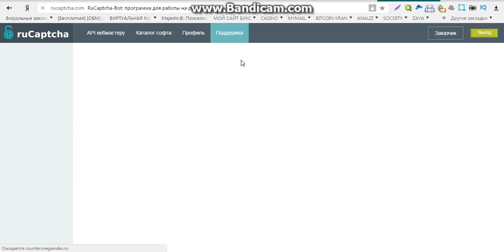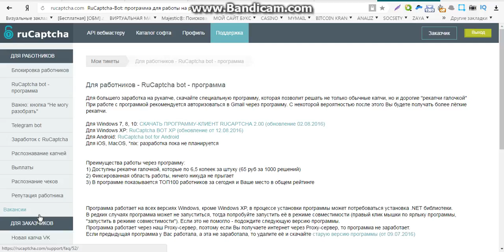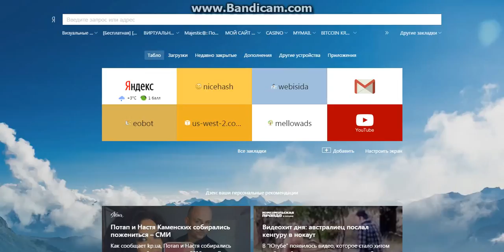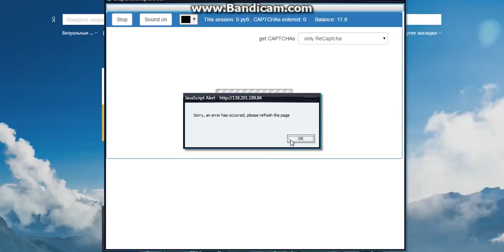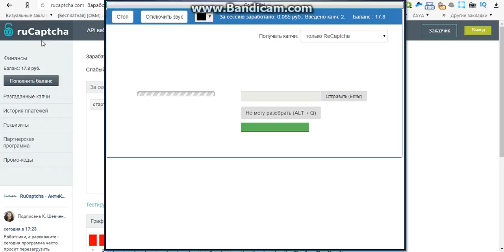заработок в инете без вложений